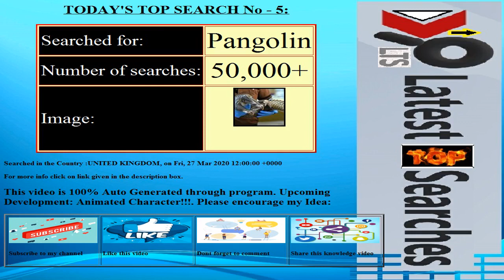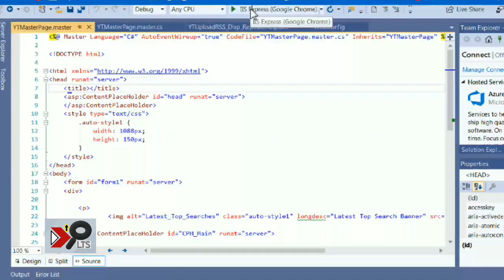Today's Latest Top Searches||Date:20200327||COUNTRY:UNITED KINGDOM||Trending Searches||Top 10